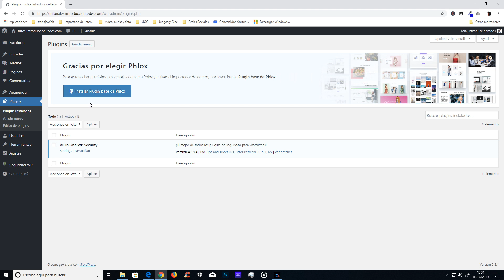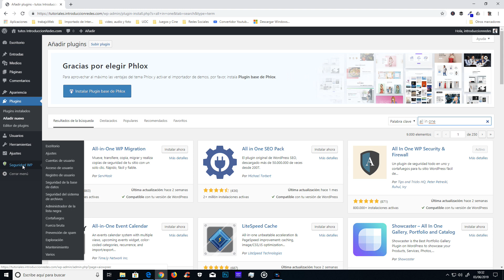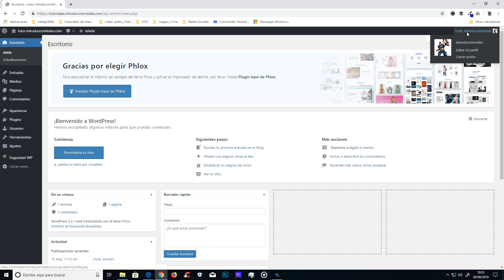Como cambiar wp-admin en Wordpress 2019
En este vídeo te enseño a Como cambiar wp-admin en Wordpress 2019 de una manera rápida y sencilla. En menos de 5 minutos y sin programar. Cambiar la url del formulario de acceso a wordpress es muy fácil con este vídeo.